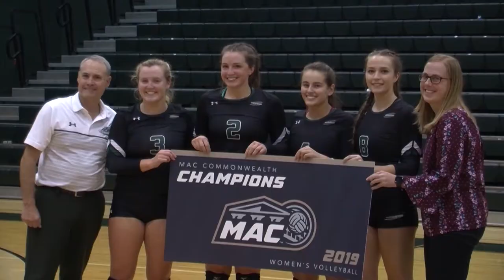Stevenson University Women's Volleyball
Learn more about the Stevenson University women's volleyball program from head coach Dave Trumbo